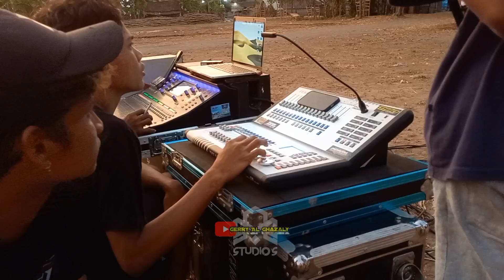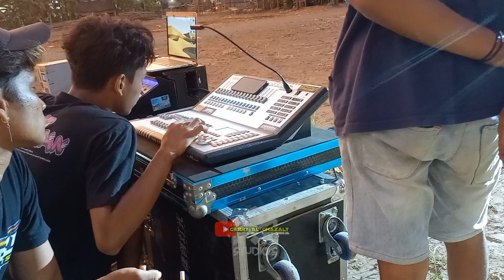JBM AUDIO PASANG 2 SETT CEK SOUND WERR WERR TRIO LIGHTING MAKIN CLING